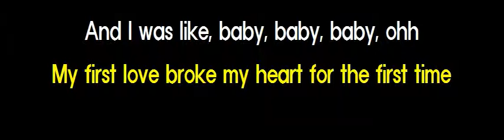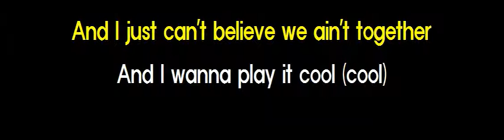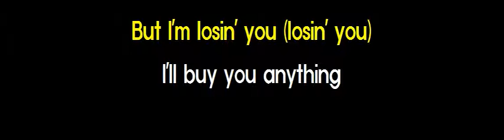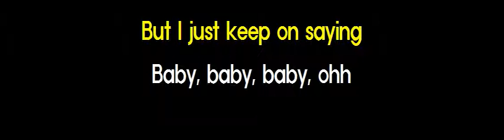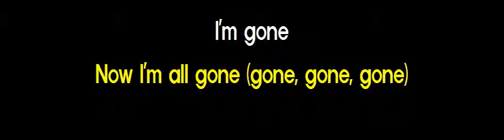Baby - Justin Bieber (Feat. Ludacris)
Ohh-wooaahhh
Ohh-wooaahhh
Ohh-wooaahhh-wooaahhh

You know you love me
I know you care
Just shout whenever

You want my love
You want my heart
And we would never, ever, ever be apart

Are we an item?
Girl, quit playin'
We're just friends
What are you sayin'?

Said there's another
As you look right in my eyes

And I was like, baby, baby, baby, ohh
Like, baby, baby, baby, noo
Like, baby, baby, baby, ohh

Oh, oh, for you
I would have done whatever

And I wanna play it cool (cool)
But I'm losin' you (losin' you)

And now I'm in pieces
Baby, fix me

And just shake me
'Till you wake me from this bad dream

And I just can't believe
My first love won't be around

(Luda)
When I was 13
I had my first love

There was nobody
That compared to my baby
And nobody came between us
No one could ever come above

She had me going crazy
Oh, I was star-struck (struck)

I skip a beat when I see her in the street
And at school on the playground

She knows she got me dazing
Cuz she was so amazing
And now my heart is breaking
But I just keep on saying

I thought you'd always be mine (mine)
I'm gone

(Yeah-yeah-yeah, yeah-yeah-yeah)
Now I'm all gone (gone, gone, gone)
I'm gone